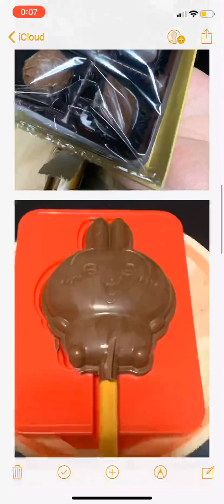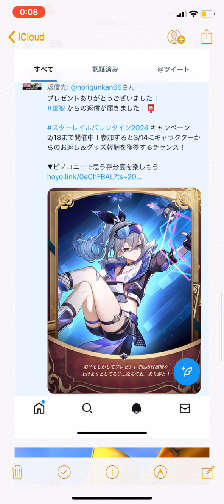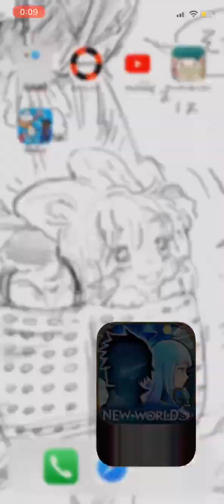今日のマキエ チョコ(赤髪)は貰えなかったから奪いに行きます 2024/2/14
まーじで諦める訳には行かない